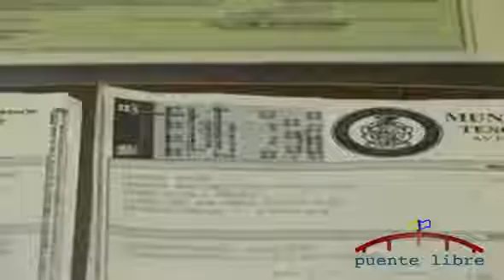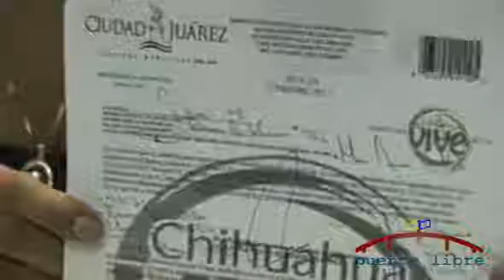Exhortan a juarenses a no dejarse engañar y pagar a falsos funcionarios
La Dirección General de Desarrollo Urbano hizo un llamado a la comunidad para que no se dejen engañar por falsos funcionarios, quienes utilizan documentación apócrifa para hacer cobros indebidos.